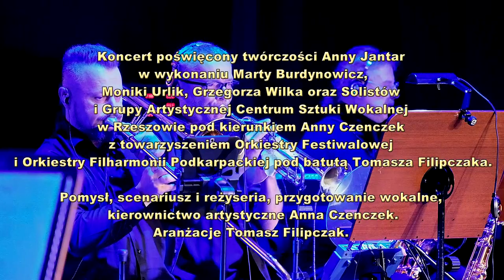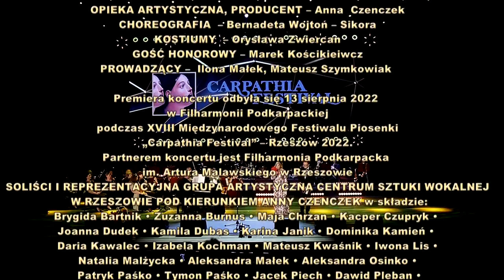XVIII RZESZÓW CARPATHIA FESTIVAL 2022–KONCERT RADOŚĆ NAJPIĘKNIEJSZYCH LAT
"RADOŚĆ NAJPIĘKNIESZYCH LAT"

Koncert poświęcony twórczości ANNY JANTAR w wykonaniu MARTY BURDYNOWICZ,  MONIKI URLIK, GRZEGORZA WILKA oraz Solistów i Grupy Artystycznej Centrum Sztuki Wokalnej w Rzeszowie pod kierunkiem ANNY CZENCZEK, z towarzyszeniem Orkiestry Festiwalowej i Orkiestry Filharmonii Podkarpackiej pod batutą TOMASZA FILIPCZAKA.

POMYSŁ, SCENARIUSZ, REŻYSRIA, PRZYGOTOWANIE WOKALNE, OPIEKA ARTYSTYCZNA, PRODUCENT – Anna  Czenczek

CHOREOGRAFIA  – Bernadeta Wojtoń – Sikora

KOSTIUMY  – Orysława Zwiercan

GOŚĆ HONOROWY – Marek Kościkieiwcz

PROWADZĄCY –  Ilona Małek, Mateusz Szymkowiak

Premiera koncertu odbyła się 13 sierpnia 2022 w Filharmonii Podkarpackiej podczas XVIII Międzynarodowego Festiwalu Piosenki „Carpathia Festival” – Rzeszów 2022.

Partnerem koncertu jest Filharmonia Podkarpacka im. Artura Malawskiego w Rzeszowie

SOLIŚCI I REPREZENTACYJNA GRUPA ARTYSTYCZNA CENTRUM SZTUKI WOKALNEJ W RZESZOWIE POD KIERUNKIEM ANNY CZENCZEK w składzie:

ORKIESTRA FESTIWALOWA „CARPATHIA FESTIVAL”:
Tomasz Filipczak – piano, aranżacje
Mirosław Wiśniewski – bas
Przemysław Kuczyński – perkusja
Jan Malecha – gitary
Piotr „Ziarek” Ziarkiewicz – trąbka
Mariusz „Fazi” Mielczarek – saksofony
Andrzej Rękas – puzon

ORKIESTRA FILHARMONII PODKARPACKIEJ:
I Skrzypce:

Joanna Paluch  – koncertmistrz

Oksana Malinowska

Joanna Brzezińska

Walentyna Gorodyska

Ryszard Cisek

Dorota Prajsnar

II Skrzypce:

Maria Skupniewicz

Barbara Szydełko

Anna Stępień

Marzena Kościk

Marek Telwach

Altówki:

Olena Perepeluk

Izabela Tobiasz

Grzegorz Pliś

Małgorzata Peszko

Wiolonczele:

Katarzyna Gerula  – koncertmistrz

Grzegorz Gerula

Marta Pluta

Flet:  Karin Prajsnar

Obój: Paweł Rak

Klarnet: Robert Mosior

Fagot: Janusz Kapias

Rogi:

Adamek Jakub,

Damian Skupniewicz

Wojciech Staszczyszyn

Organizator:
Fundacja Wspierania Kultury i Sztuki Carpathia
Pomysłodawczyni i Dyrektor Festiwalu – dr Anna Czenczek

Bank Gospodarstwa Krajowego

Patronat honorowy:
Wojewoda Podkarpacki – Ewa Leniart
Marszałek Województwa Podkarpackiego – Władysław Ortyl
Przewodniczący Sejmiku Województwa Podkarpackiego – Jerzy Borcz
Starosta Rzeszowski – Józef Jodłowski
Prezydent Miasta Rzeszowa – Konrad Fijołek
Collegium Humanum – prof. dr hab. Paweł Czarnecki

Mecenas wydarzenia:
Stowarzyszenie Autorów ZAiKS, Stowarzyszenie Artystów Wykonawców SAWP.

Metal Lab W.Gajdek, A.Pęczar Sp.j., Makarony Polskie, SGL Deweloper, Ziaja Polska, SailCzarter.pl, Lasko Nieruchomości, Collegium Humanum, Restauracja Myśliwska Krekucha. Salon Optyczny KWAŚNIAK, Biuro Nieruchomości KWAŚNIAK, KOMINKI Daniel Fąfara, Centrum Medyczne MEDYK, Kwiaciarnia Magiczny Zakątek, Agencja Reklamy ACTIV-MEDIA.

Partnerzy:
Województwo Podkarpackie, Centrum Sztuki Wokalnej w Rzeszowie, Urban Lab, Wojewódzki Dom Kultury w Rzeszowie, PST System, Brend Group, Szkoła Podstawowa nr 16 w Rzeszowie, Firma Handlowo Usługowa AMKO, WBX Studio, Lord Jack Rzeszów, Hotel Fryderyk, Makijaż - Paulina Nowak, Osada Bóbrka nad Soliną, Podkarpackie Hospicjum dla dzieci, Związek Strzelecki Strzelec Józefa Piłsudskiego, Rada Młodzieży Rzeszowa, Fundacja Aprobata, Fundacja ESPAR 50+.

Patronat medialny:
TVP 2, TVP 3 Rzeszów, Polskie Radio Rzeszów, Gazeta Codzienna „Nowiny”, Nowiny24.pl, Echo Rzeszowa, Katolickie Radio Rzeszów „Via”, Nasz Dom Rzeszów, VIP Biznes&Styl, biznesistyl.pl , Media Rzeszów, Dziennik Eurowizyjny, Nasze Miasto, Kurier Rzeszowski, Radio SuperNova, Gazeta Wyborcza, Radio Centrum.

Dofinansowano z budżetu Gminy Miasto Rzeszów.
Partnerem festiwalu jest Województwo Podkarpackie. Podkarpackie - Przestrzeń Otwarta.

CARPATHIA FESTIVAL 2022